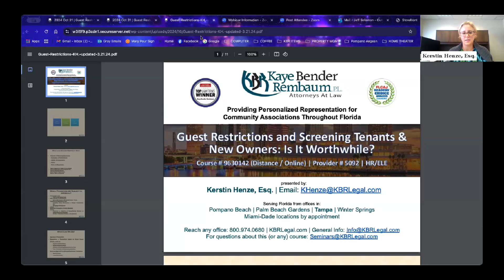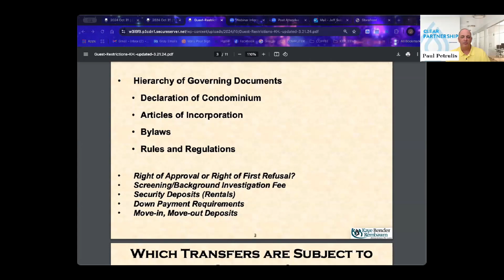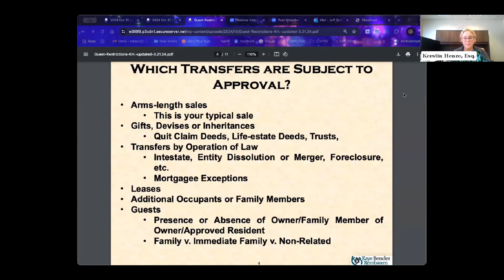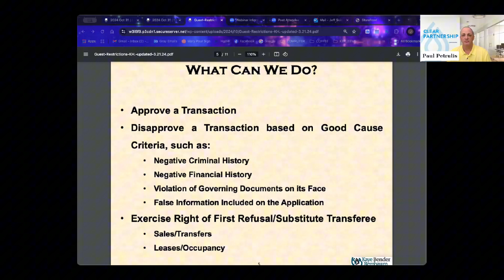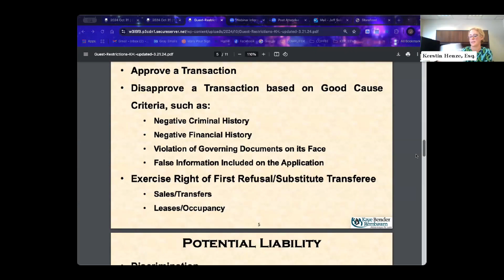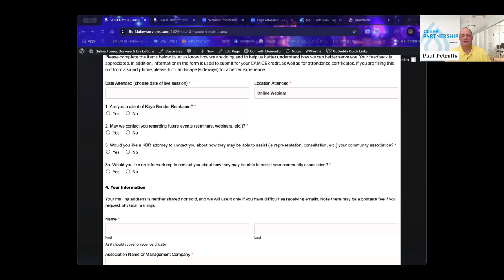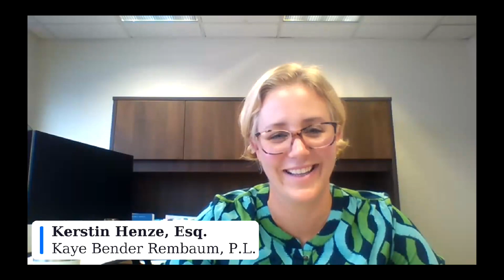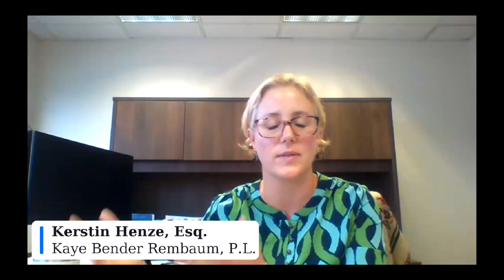Guest Restrictions and Screening Tenants & New Owners | Recorded October 31, 2024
Important* Viewing this on-demand video WILL NOT satisfy Florida state requirements for new Board Members; NOR will this recorded version offer CEUs for CAMS or Board Members. Should you have any questions, contact your association counsel.*

Instructor (Course Provider): Kerstin Henze, Esq. (KBR Legal);
Co-host and Panelist: Paul Petrulis (Inframark)